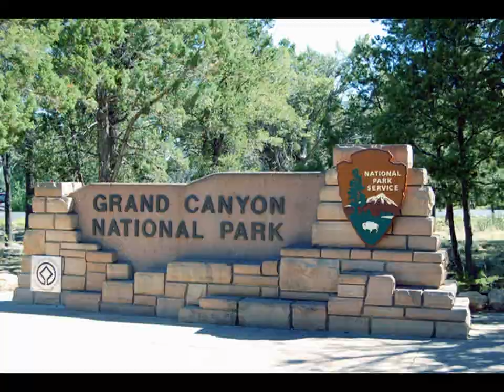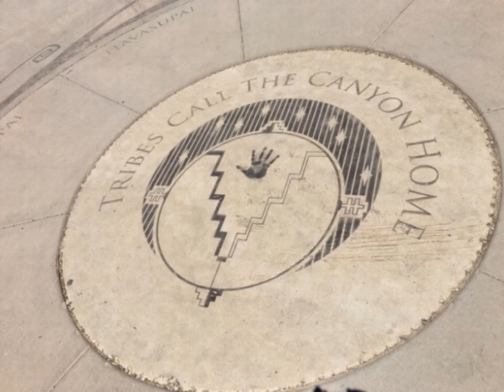Part 3 (Welcome To The Grand Canyon! Can I Help You?)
Day Three started out in Williams AZ about 40 miles from the Grand Canyon. The line was long to enter at South rim of the park. Bella  and I passed the time by a little game we called "Welcome to the Grand Canyon". I thought we would never get there, the all of a sudden one wrong turn and there it was! It was well worth the wait!